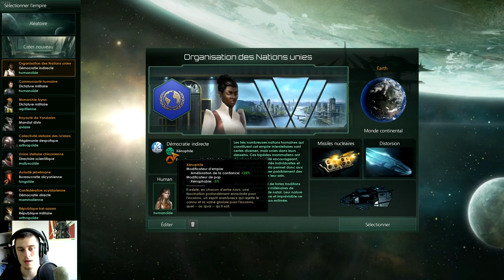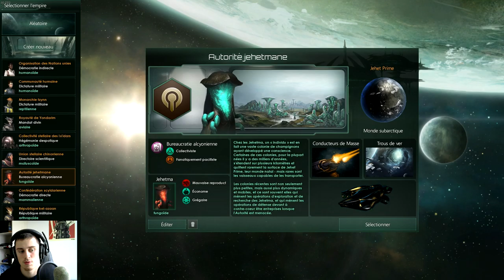Stellaris Let's play FR | Episode 1 - Saison 1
Voilà le premier épisode de mon tout nouveau let's play nouvelle formule sur un 4X spatial : Stellaris ! C'est différent de d'habitude, j'espère que cela vous plaira !

Enjoy la vidéo !

Infos utiles#